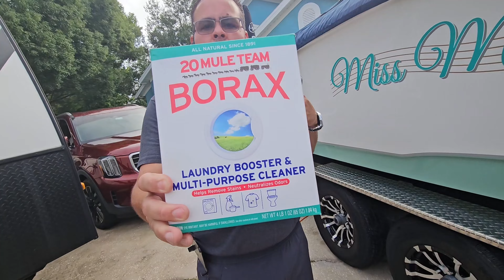Como evitar Mal Olor en los tanques sanitarios de tu bote o RV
En el video Dave explica como utilizar Borax para eliminar el mal olor del tanque del inodoro en su bote o en el RV.